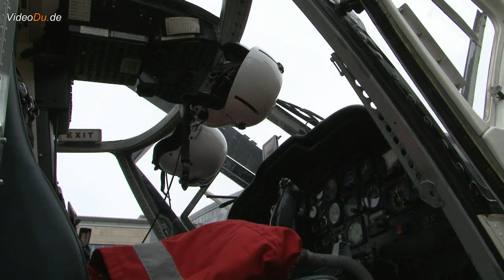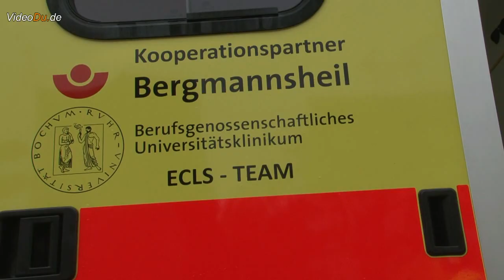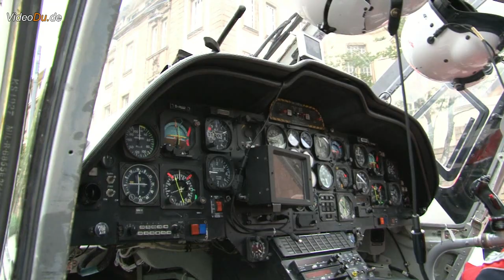Rettungstransport vor der Mercatorhalle Duisburg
Wie ein Rettungstransport mit Unterstützung durch Herz-Lungen-Maschinen aussieht, konnte man am Samstagvormittag bei einer realitätsnahen Einsatzübung in der Duisburger Innenstadt vor der Mercatorhalle hautnah miterleben. Im Rahmen der "2. Fokustagung Herz", einem Fachkongress von Herzchirurgen, Kardiotechnikern und Kardiologen, landete mitten in der Innenstadt ein Hubschraubet der Deutschen Rettungsflugwacht und ein speziell ausgestatteter Notarztwagen fuhr mit Blaulicht und Martinshorn vor. Es galt bei der Übung vor zahlreichen Fachmedizinern und Zuschauern zwei junge Frauen, die ein Herz- bzw. ein Lungenversagen simulierten, professionell zu versorgen und schnellstens für den Transport in eine Spezialklinik vorzubereiten Kamera/Schnitt: Wilfried Krüssmann